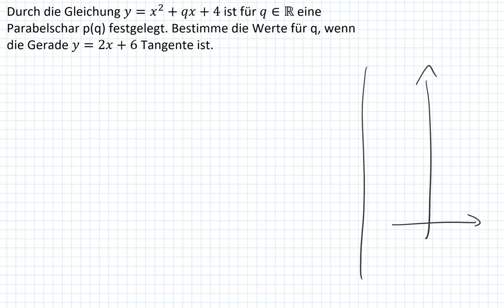Tangente und Parabelschar (keine Tangente) (9I.5)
Wie zeigt man rechnerisch, ob es eine Parabel gibt, zu der die Gerade eine Tangente ist.